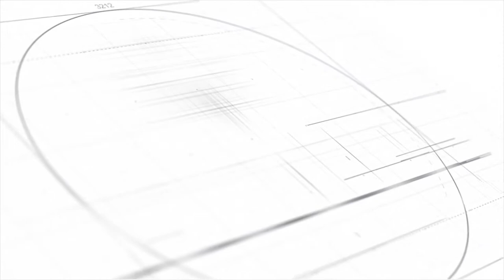Starting Nurse Jenny Vlog/Blog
QUESTION?

If you have any questions at all relating to this video or anything Nursing, I would love to hear from you!

ABOUT: Hey guys, what's up Nurse Jenny here.

I've been receiving some messages from nurses asking me to explain things to them or just research things, so what I've decided to do is.

I'm going to start a blog/vlog and every Friday morning I will send a email.

I am super excited to start this new blog/vlog and I hope you are too.

So from Nurse Jenny to all of you,
I will see you in the next email.

Nurse Jenny